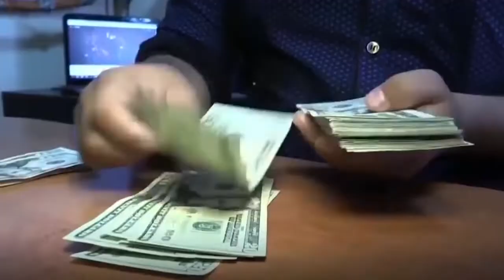Leonel asegura habrá crisis financiera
El expresidente Leonel Fernández advirtió hoy sobre una posible crisis financiera derivada del excesivo incremento de la deuda externa.